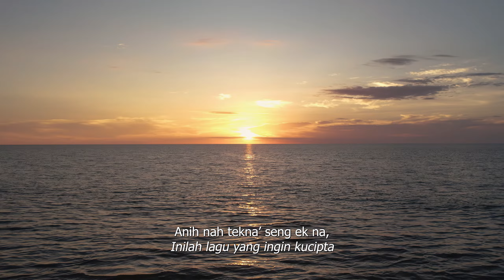Sayu Lan - Connie Yong ft Garry S. Raymond (Official Music Video)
Activate your Caller Ringtone with this song, SAYU LAN.
Maxis CRT: Dail *131*781493# and press CALL
Digi Caller Tunes: Type CT  space 1395932 and send to 20000
Celcom CMT:  Dial *323*848415# and press CALL

Sayu Lan (Indahnya)
Lyrics: Diana Gabriel
Music arrangement: Ta'Dan
Mixing & mastering: Denn AL

Instruments:
Sape - Garry S. Raymond
Guitar - Shahril Norshidi
Bass - Edmund Junior
Drum - Navarone Russel
Vocalist - Connie Yong

Studio: MP Media Production & Indigo Studio
Producer/ Editor - Caius Cecil
Director Editor - Alvy Byron Usat
DOP & Cam Op - Jerry Foo
Colorist & Cam Assist - Moses Ngang Paren
BTS & Set Assistant - Rapheal Lutta Laing

Special thanks to - Lux Couture, Michael Jeremy Richardson

We from TJKSB Music Production wish to express our heartfelt gratitude to the Ministry of Communications via MyCreative Ventures for the continuous support of the Government to the building of the creative industry through Dana Kandungan Digital.